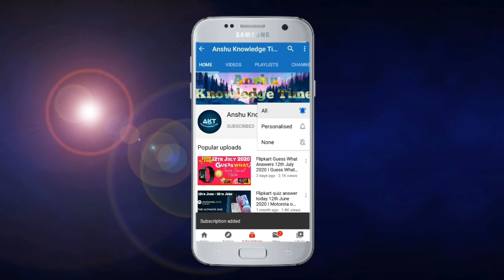Flipkart Kya Bolti Public Quiz Answers Today 2nd August 2021 Episode 21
Cover Topic:-

Kya bolti public episode 21 quiz answers today

Kya bolti public flipkart answer
Flipkart new quiz Kya bolti public answers
Kya bolti public answers today
KBP Quiz Answers
kbp quiz today
Kya bolti public flipkart quiz
kbp flipkart quiz answers
Season 3 Kya bolti public
Anshu Knowledge time